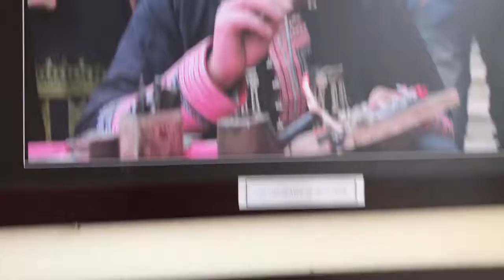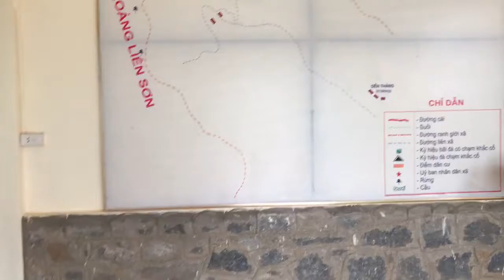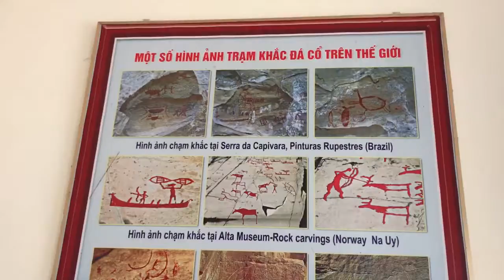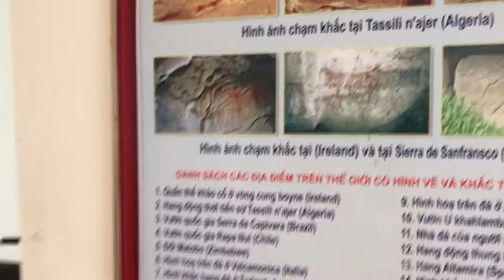0B88B633 3E6B 4F69 A4E9 6C7C1039D943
Sapa , H’mong people. Ta van village and Zay people. This video recording was filmed in Ta Van village exhibition. How the indegeniios people are living in these valleys? That is what is explained in this short video.